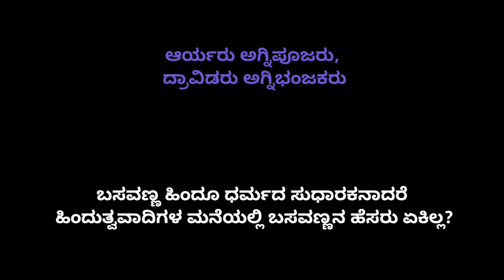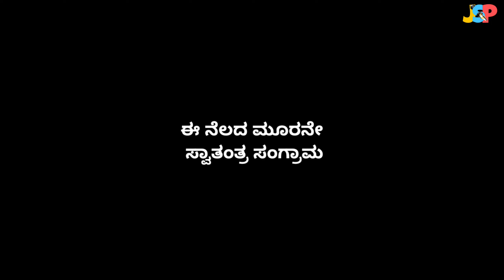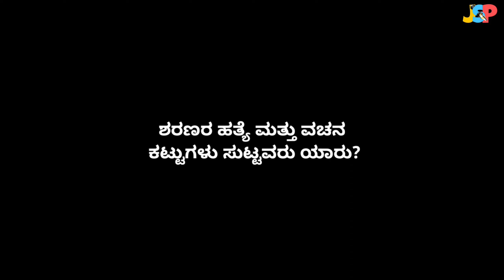ಅಗ್ನಿಪೂಜಕರು Vs ಅಗ್ನಿಭಂಜಕರು | ಸನಾತನಿಗಳೇ, ಈ ಪ್ರಶ್ನೆಗಳಿಗೆ ನೀವು ಉತ್ತರಸುವಿರಾ? | JSP